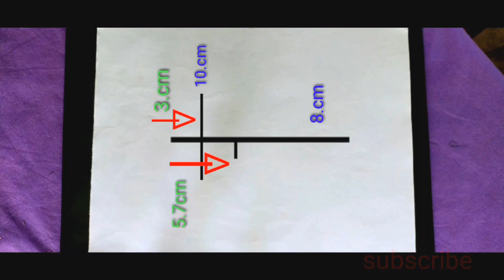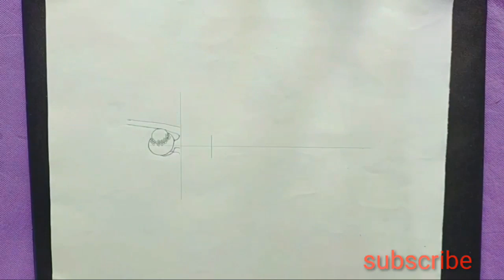How to draw a dancing girl with a pencil sketch / Easy way to draw a dancing girl